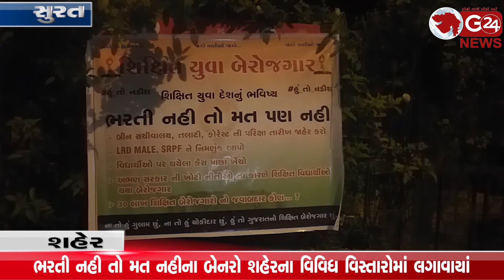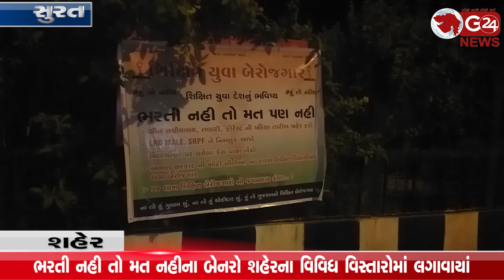ભરતી નહી તો મત નહીના બેનરો શહેરના વિવિધ વિસ્તારોમાં લગાવાયાં | G 24 NEWS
એલઆરડી અને એસઆરપીએફના વિદ્યાર્થીની નિમણૂંકને લઈ બેનરો લગાવાયા